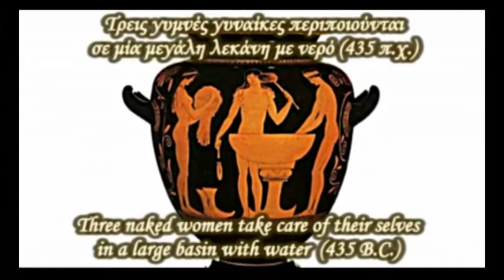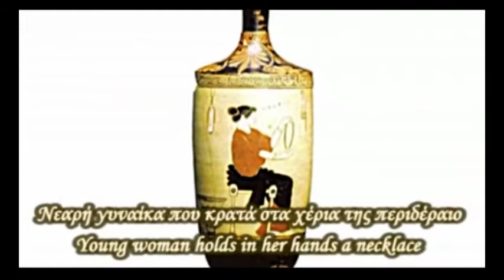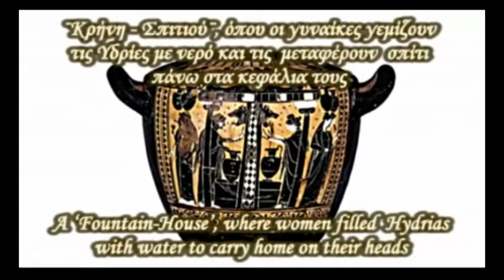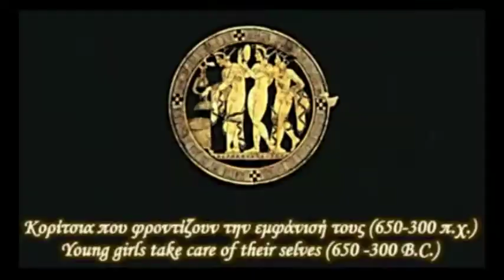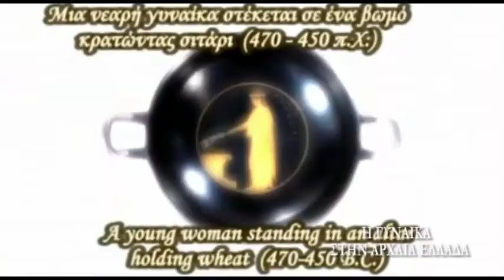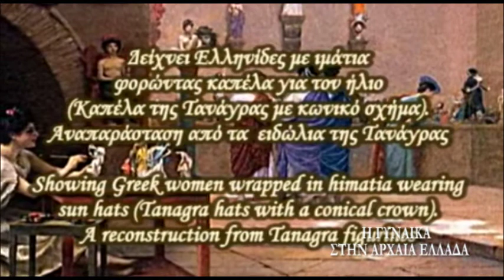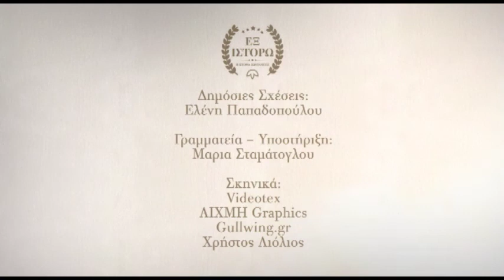ΕΞ-ΙΣΤΟΡΩ | Η γυναίκα στην αρχαία Ελλάδα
Ο ιδιαίτερα σημαντικός ρόλος της γυναίκας και η σημερινή της θέση στην κοινωνία φωτίζεται καλύτερα μέσα από την αναζήτηση της διαδρομής της στο πέρασμα των αιώνων. Η θέση της γυναίκας στην αρχαιότητα ποίκιλε ανάλογα με την εποχή, τον τόπο και την κοινωνική τάξη. Οι πληροφορίες που έχουμε προέρχονται από κείμενα αρχαίων συγγραφέων, νομοθεσίες, απεικονίσεις σε έργα τέχνης και αφορούν κυρίως στην Αθήνα της Κλασικής περιόδου. Στην εκπομπή παρουσιάζεται ο θεσμός του γάμου, ο γυναικείος καλλωπισμός και η θέση της γυναίκας στην αρχαία κοινωνία.